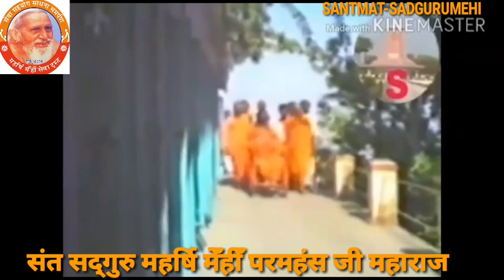गुरुदेव के भेद को जीव जाने नहीं! -महर्षि संतसेवी परमहंसजी महाराज का प्रवचन- पाठ। Maharshi Mehi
# पूज्यपाद महर्षि संतसेवी परमहंस जी महाराज का प्रवचन (पाठ) :-
🌸गुरुदेव के भेद को जीव जाने नहीं!🌸

# महर्षि संतसेवी परमहंसजी महाराज का यह प्रवचन बिहार प्रांत के तहत सहरसा जिलान्तर्गत  महर्षि मेँहीँ योगाश्रम, सहरसा में दिनांक: 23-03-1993 ई० को प्रातःकालीन सत्संग में हुआ था। (शान्ति-संदेश, अगस्त अंक 1993)

दिनांक: 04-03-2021 ई० को प्रातःकालीन सत्संग में।